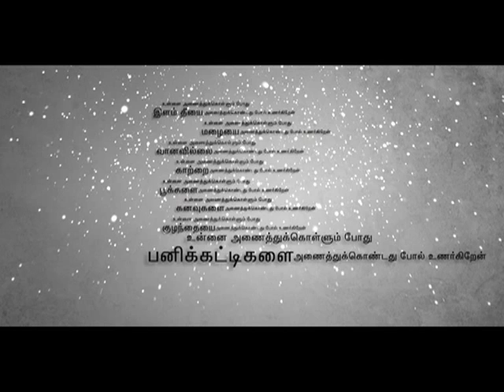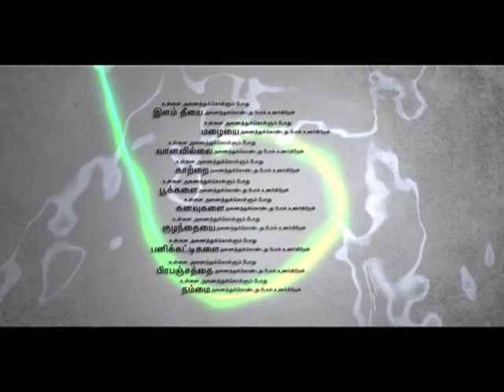உன்னை அணைத்துக்கொள்ளும் போது...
Recordist-Chandra Kumar
Animation & Edit- Dinesh
Words & Visualization- Raajaachandrasekar